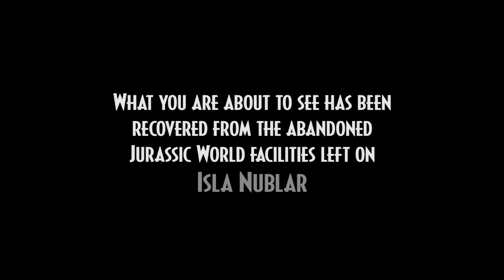Jurassic Park Species Profile: Brachiosaurus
Hey Amber Miners! Its finally Jurassic June! And to start it we are are going to share some Species Profiles, lets continue right along with one of the "Big Cows", the Brachiosaurus!

Copyright Info

Music

Thanks

• Lucca - Models
• Ben124 - Animal Handler